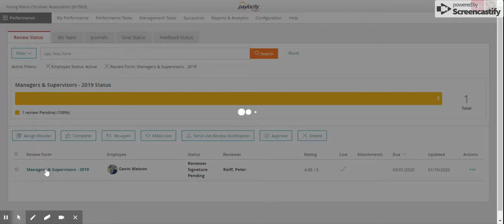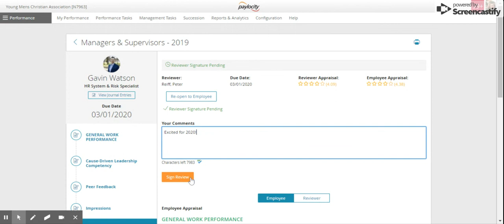Performance: Supervisor Final Sign off of review